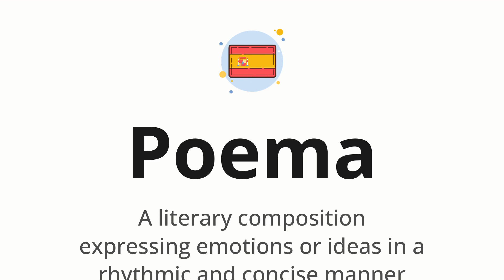How to pronounce Poema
🌍 Learn a new language now Master the pronunciation of 'Poema' Poema 📖 - which means : A literary composition expressing emotions or ideas in a rhythmic and concise manner 📝 - with this quick and clear tutorial by How To Pronounce!

In this video 📽️, we'll guide you through the correct pronunciation of 'Poema' in Spanish, using native speaker examples 🗣️👂 and easy-to-follow phonetic breakdowns 🎵. Whether you're learning Spanish for travel ✈️, business 💼, or just for fun 🎉, our guide will help you perfect your pronunciation in no time ⏰.